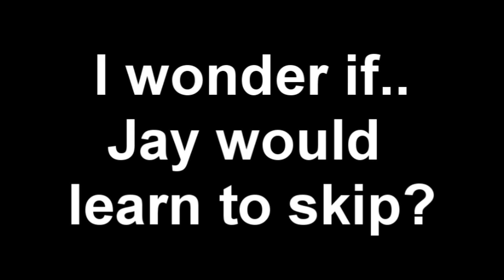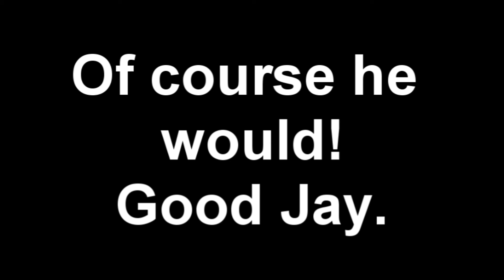Jay skipping at canter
I took pity on Jay with the video of him learning to skip, where I kept whooping him on his bum with the "skipping rope" that was a heavy water pipe. I made him a new, lighter skipping rope, and tonight we tried again!
Once again it is uncut, all the trials and tribulations, as well as some fine skipping for his first attempt.
To improve we need to get a better rhythm, but to do that we also need to trim some trees back, as the dratted skipping rope kept catching in the tree branches and getting tangled in his ears!